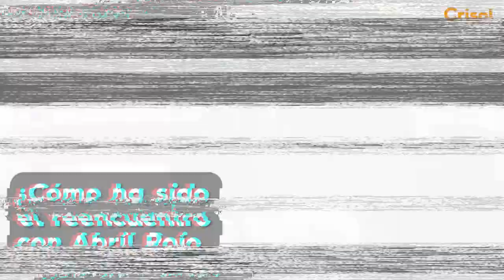7 minutos con Santiago Roncagliolo, presentación del libro Abril Rojo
No te pierdas la presentación del libro "Abril Rojo", de Santiago Roncagliolo en 7 minutos gracias a @PlanetadeLibrosPeru. El libro cuenta la fascinante historia de Félix Chacaltana Saldívar quien es un burócrata que lleva una vida sin sobresaltos como fiscal distrital adjunto en Lima. Pero todo cambia cuando es enviado a su natal Ayacucho, al que regresa después de muchos años y donde se ve a cargo de una extraña investigación de asesinato.